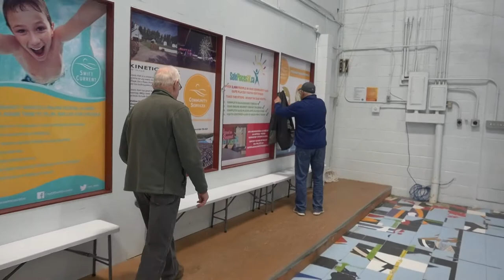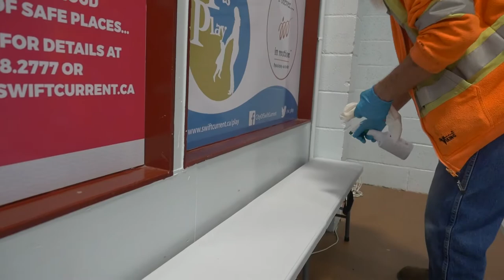Stockade COVID-19 Procedure Video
The Stockade at Kinetic Park will be open again on Monday!  Here is a short video with the new safety procedures.